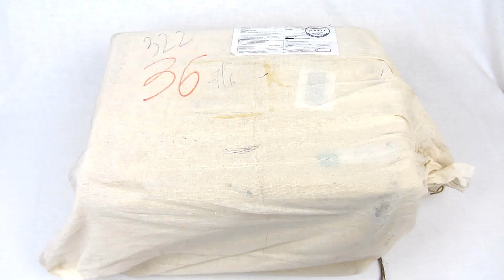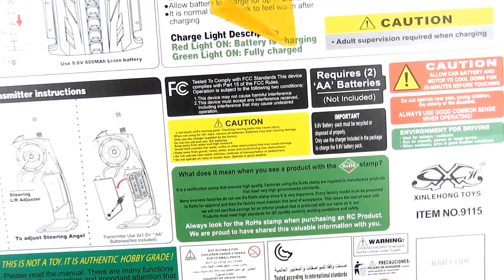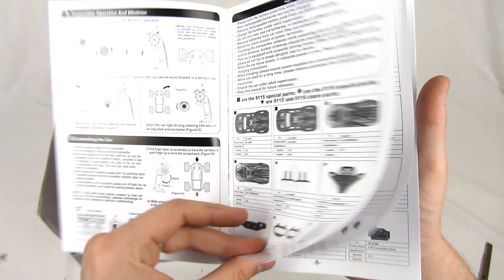БЫСТРЫЙ и ДЕШЕВЫЙ МОНСТР ТРАК 9115 RC Monster Truck | Посылка с banggood.com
9115 1/12 2.4GHz 2WD Brushed RC Monster Truck RTR